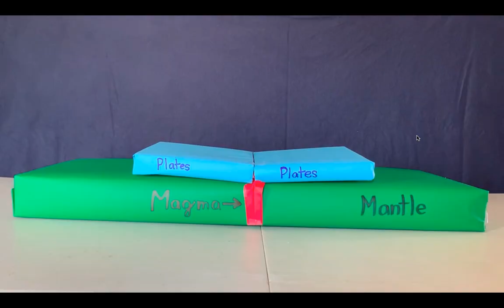Modeling Plate Boundaries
My amazing 7th grade students created models of plate boundaries! They had the choice of making a convergent or divergent boundary with ANY household materials. Here are 4 examples of student work.

(For student privacy, I am not identifying these students.)